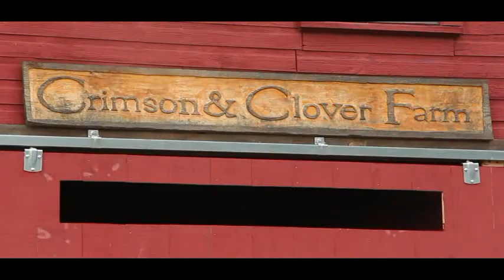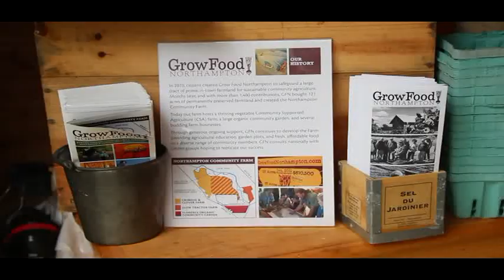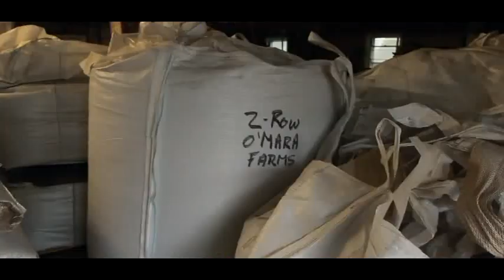Grow Food Northampton: Three Years Later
Grow Food Northampton originally formed as a listserv among a group of concerned citizens who wanted to preserve a 180 acre tract of farm land slated for development. Successful collaboration with the City of Northampton and the Trust for Public Land preserved the land, from which Grow Food Northampton, as a newly incorporated non-profit, bought 121 acres to create a sustainable community farm. Since then, four separate farms and the Florence Organic Community Garden have taken root. This is the story of how far they have come.

Video by Trey McCain

*Winner of the 2013 Pioneer Valley Transition Towns Film Festival*